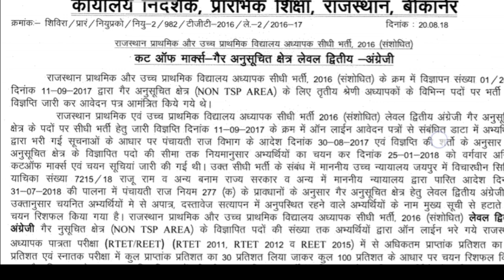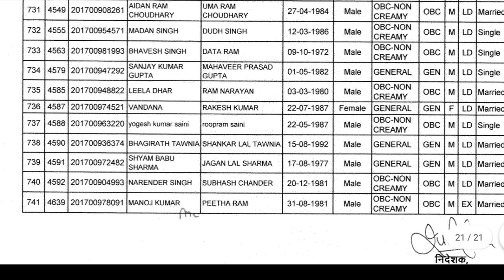Reet Level 2 Latest News | Reet News Today | Reet 2018 Latest News Today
Reet 2018 Latest News | Reet 2018 Reshuffle News Today

🔴 *** ABOUT ME ***🔴

धन्यवाद।